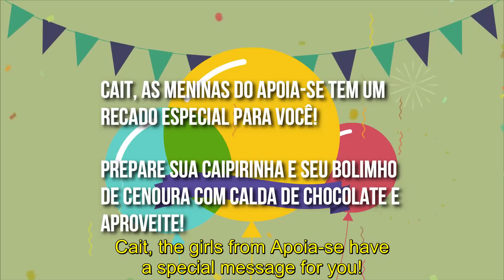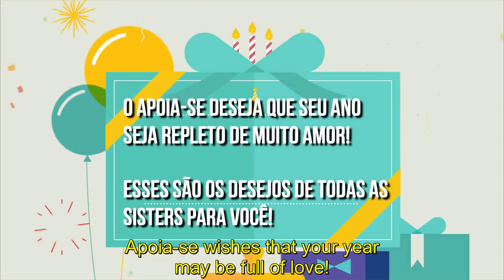Happy Birthday Cait from SIS!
A Birthday gift for Caitriona Balfe from our SISters!!!